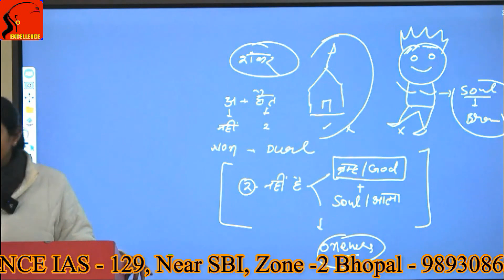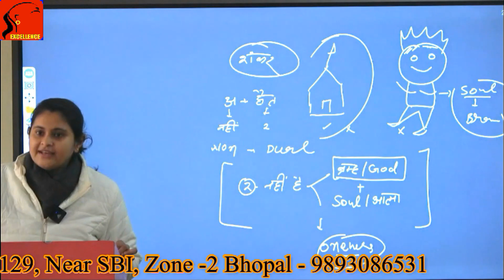आदर्श राजा श्री राम